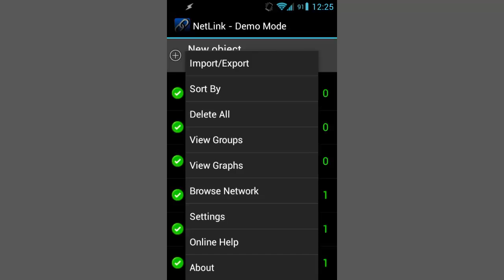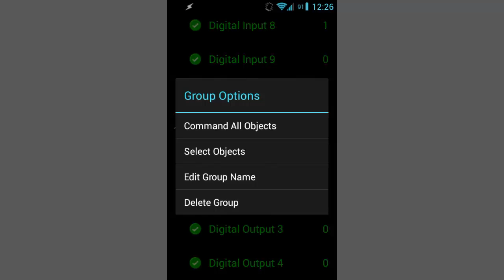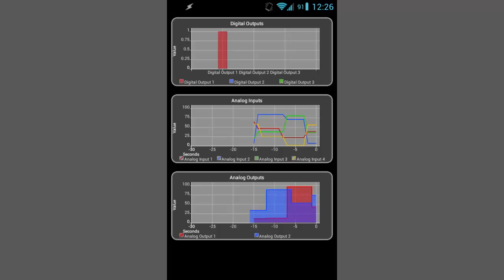NetLink Demo Overview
This video shows a quick overview of what can be done with the NetLink Android application.